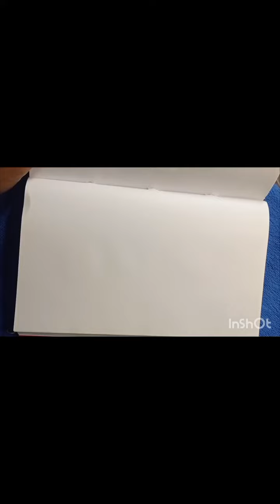Quick illustration art: Shri Hanuman ji.